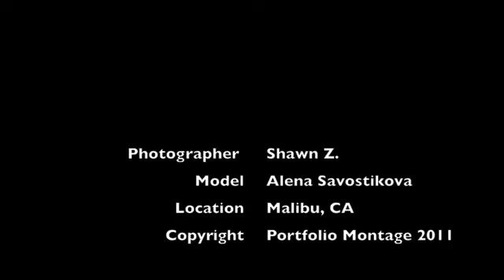Portfolio Montage Photoshoot Project With Alena Savostikova... The Vision of One.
Photographer: Shawn Z. ,
The Emperor 2011
Model: Alena Savostikova,
Location: Malibu, CA